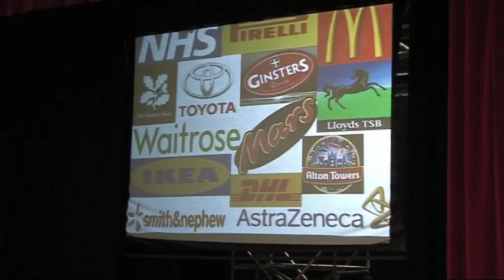Brilliant Derby on the lunchtime news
Is it possible to make a whole city happier?  That's the challenge in a unique, year long, social experiment which gets underway in Derby tomorrow.  It's backed by the city's mayor and is being run by a management training team who've volunteered their services.  Geoff Maskell has been given behind the scenes access to the project.